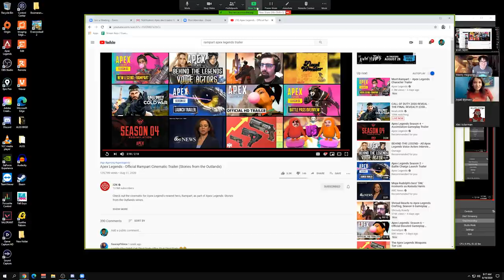I MET THE REAL RAMPART & SHE'S AMAZING!!!! SEASON 6 NEW LEGEND EXCLUSIVE INTERVIEW (and backstory!)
Want To Meet RAMPART In Real Life?! Here you go! I Sat down to talk Anjali Bhimani about her New Character in Season 6, as well as the Writer of Rampart in Apex Legends, Manny Hagopian, and we discussed EVERYTHING about her backstory, process of creation, favorite lines and hints at what is in store for her in Season 6 and Beyond! Comment your thoughts and questions below! | Twitter | Follow the stream, Raynstorm!